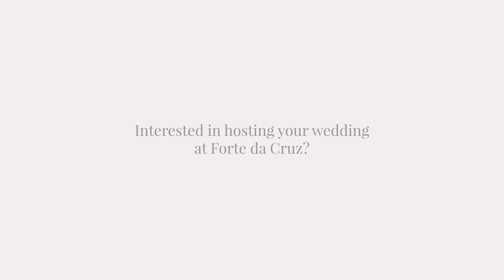Forte da Cruz - Top Seafront Wedding Venue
Full Service Event Planning and Design of exclusive and unique weddings in Portugal

Weddings in Portugal
Destination Weddings
Portugal Weddings
Sintra Wedding
Cascais Wedding
Lisbon Wedding

ARTFULLY CREATING EXTRAORDINARY MOMENTS WITH EXTRAORDINARY COUPLES